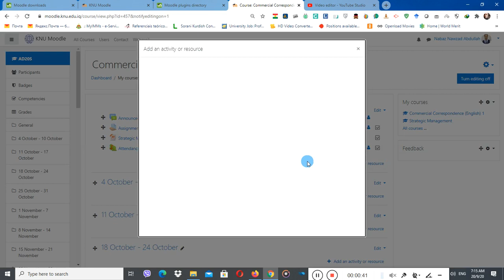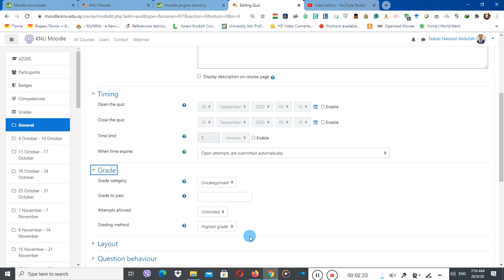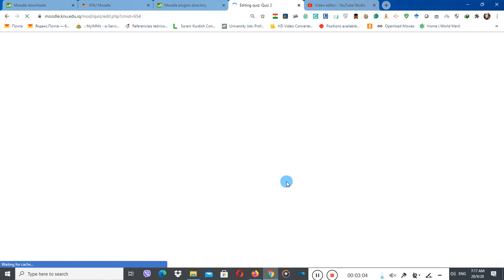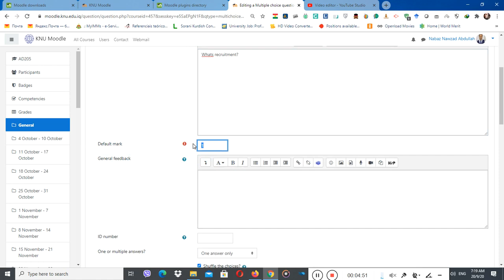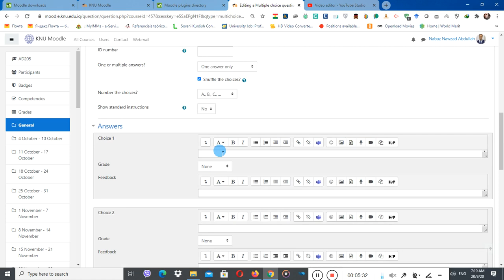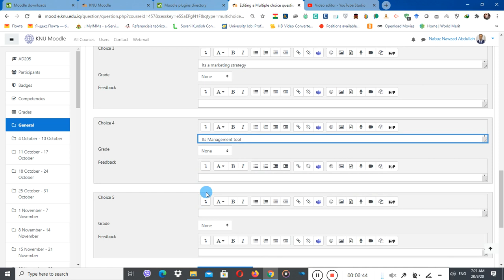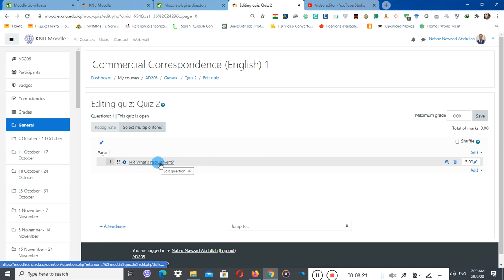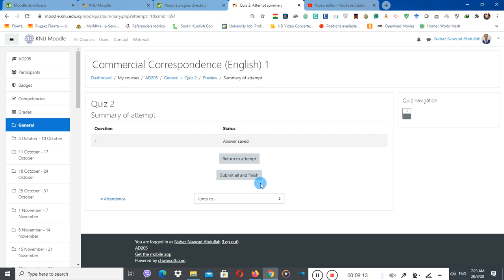Moodle Quiz کویز لە رێگەی موودڵ